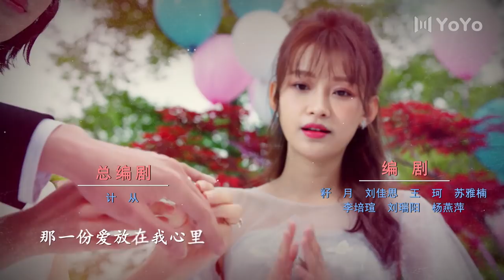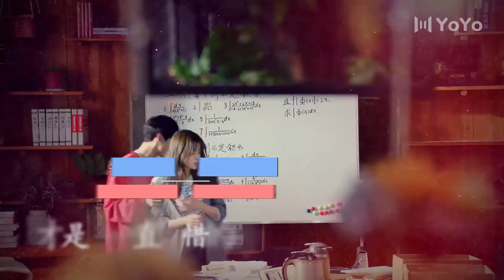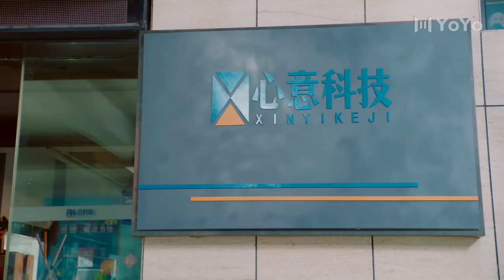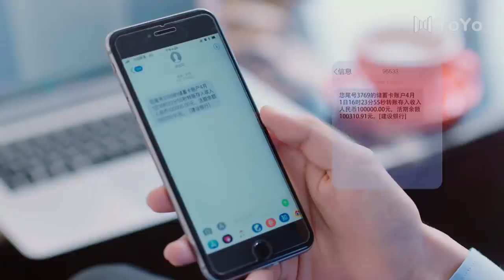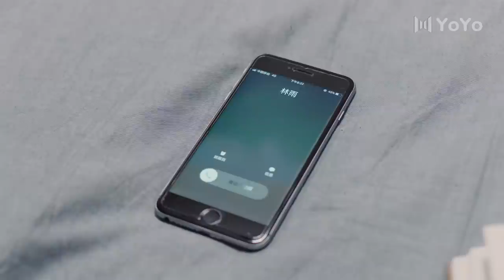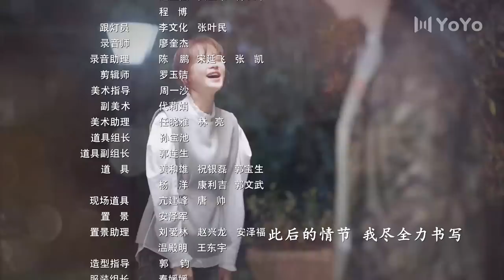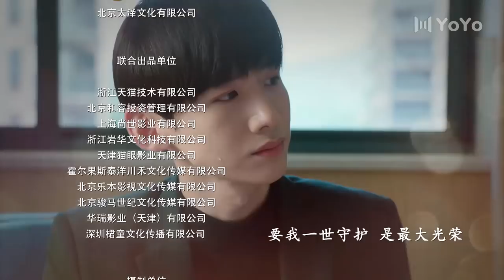【FULL】与晨同光09 | Irreplaceable Love 09（白敬亭＆孙怡）